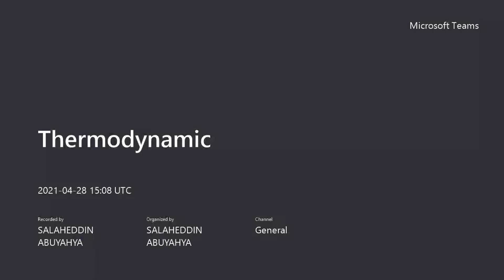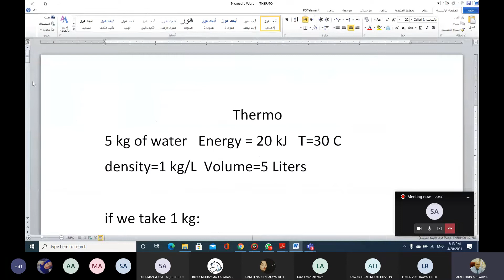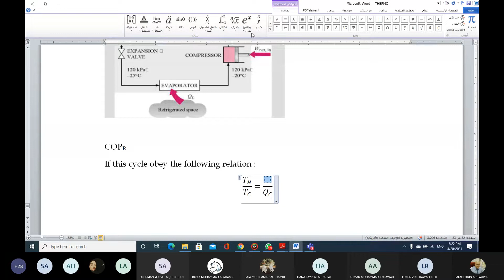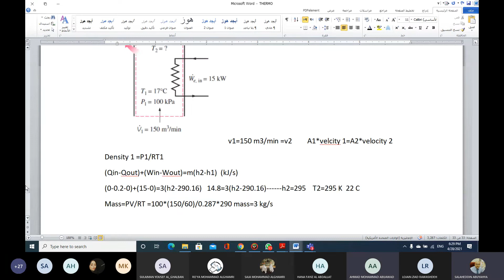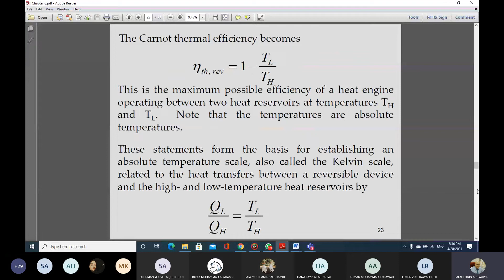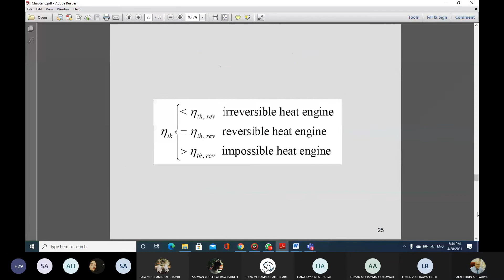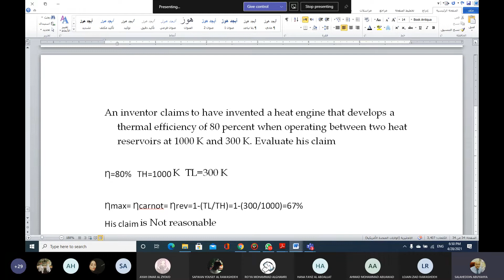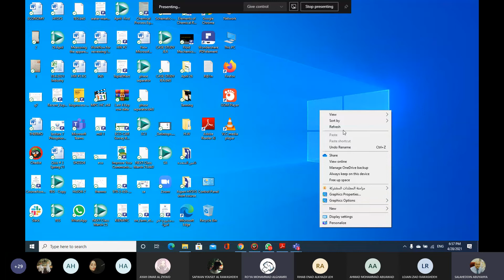THERMO DYNAMIC LECTURE # 19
Thermodynamic
 Chemical Eng. Dept
JUST